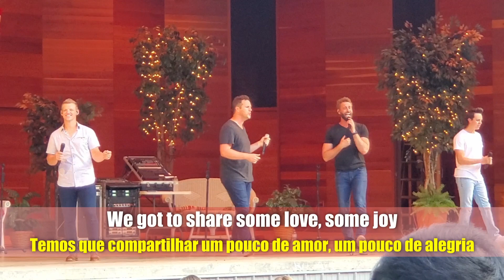LET YOUR LIGHT SHINE - The Ball Brothers (Music In The Park 2021)lyrics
LYRICS

Can you feel it, rising up like a tide
Rolling over me and you (oh)
It's a joy and it's a light you can't hide
Yeah and why would you want to

It's a feeling that puts a smile on your face
Even on a rainy day (Mmm)
It's hard to explain it
Just what I'm feeling today
But I know I want to give it away

We got to share some love, some joy
Some peace, some hope now
It's up to me and you
To tell the whole wide world
That Jesus is the way
Come on people, whatcha going to do?

Let your little light shine
Cos it's the joy of Jesus coming true
You can change your life
Like I know He changed mine
So don't hide it
Don't fight it

(Woo Hoo Go on and let it shine)

Now there are people all around the world
Could be someone close to you (oh)
They are hurting but we can change their life
So stand up, we got some work to do

There will be days it seem as dark as night
But don't let your light go deem
Just keep shining, you could lead someone to Him

Go on and share some love, some joy

(Yeah Woo)
Go on and let it shine
You gotta let it shine
Just let it shine
Go on and let your light shine

The Singers:
1st Tenor - Andrew Lee Ball
Lead - Daniel Lee Ball
Baritone - Chad Patrick McCloskey
Bass - Rhett Christian Roberts